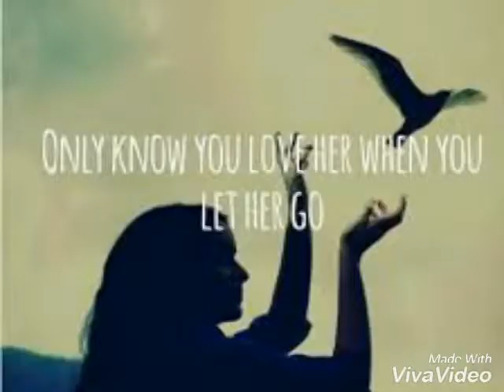Extraña sensación (Poema)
la sensación que sentimos todos en algún punto de nuestra vida, pero no temáis, se pasa solo o con ayuda hacerlo como mas a gusto os sintáis pero recordad que tendréis a alguien ahí para lo oque queráis